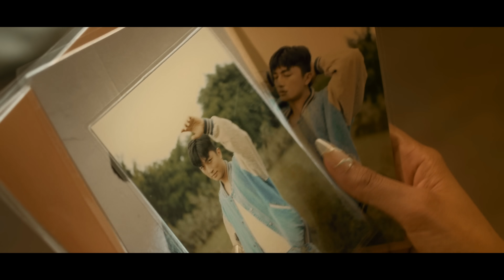Níu Duyên Không Thành - Hương Ly x Lê Chí Trung | Official Mv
Single: Hương Ly
Composer: Lê Chí Trung
Producer: Nguyễn Nam Minh Thụy
Mix: Sơn Vie
Master + Bè: Lê Chí Trung
Camera: Phạm Kỳ Anh
Design: PKA Film Group
Talent Manager: Gia Linh, Huyền Mie
Assistant: Huyền Mie

Xin trân trọng cảm ơn Đơn vị tài trợ:
BD MEDIA - L.Y MEDIA

Các bạn có thể Cover Níu Duyên Không Thành sau khi MV Gốc được ra mắt sau 3 ngày.
Các Video Reup, Remix, Playlist, Karaoke... tuyệt đối không được phép khi chưa có sự đồng ý từ LY MEDIA. (Các trường hợp cố ý làm sai quy định của công ty, chúng tôi báo cáo và gỡ bỏ ngay trên kênh Youtube)

© Bản quyền thuộc về Nguyễn Hương Ly Official và METUB Network
© Copyright by Nguyen Huong Ly Official & METUB Network ☞ Do not Reup!